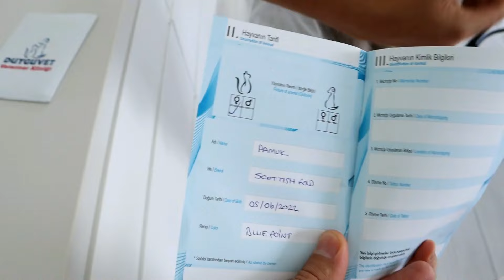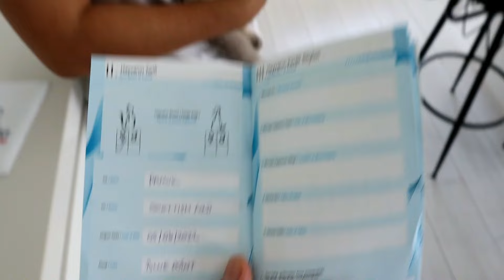BUĞLEM BİR GÜN BOYUNCA BEBEK BAKICISI OLDU